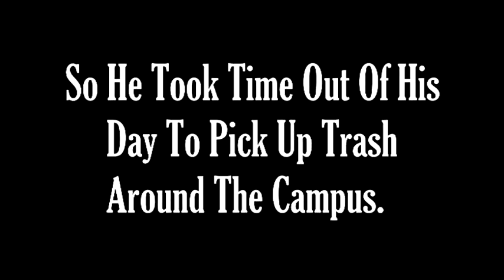psa vid thing